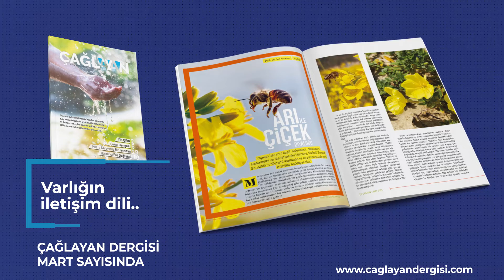Arı ile Çiçek Diyaloğu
Biyoloji